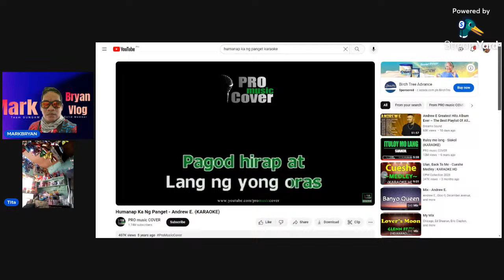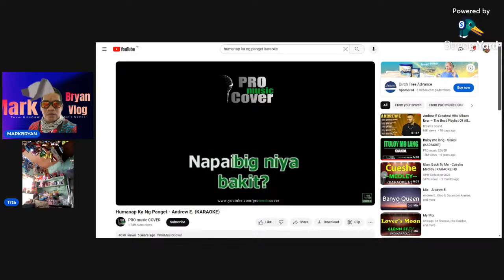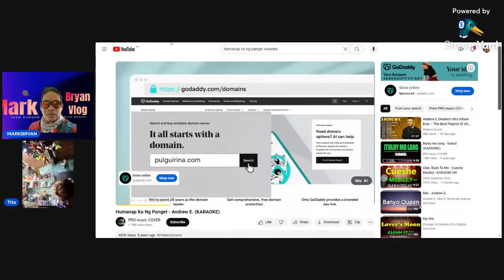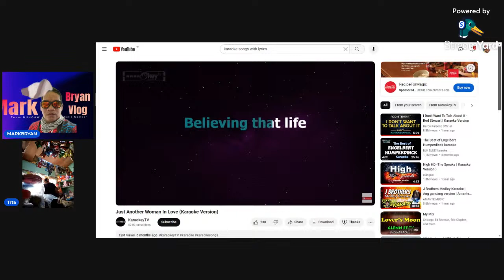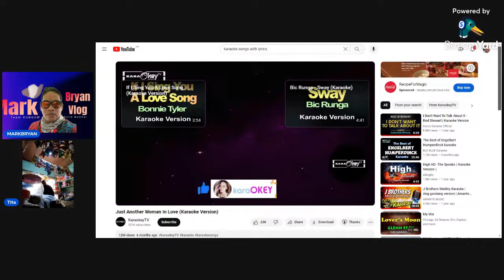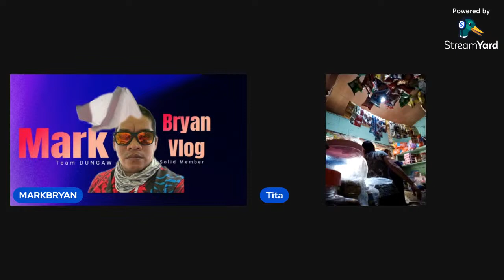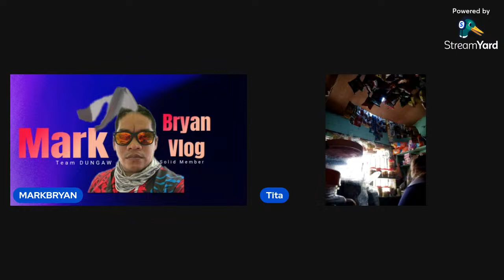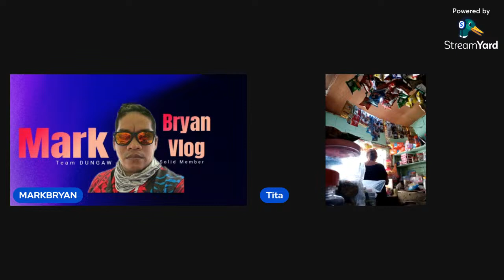SPECIAL,PARANG IKAW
KWENTUHAN NA MAY KANTAHAN